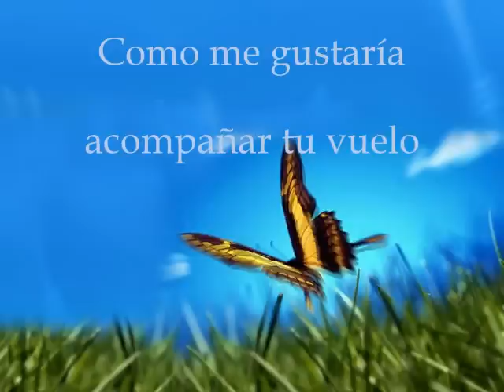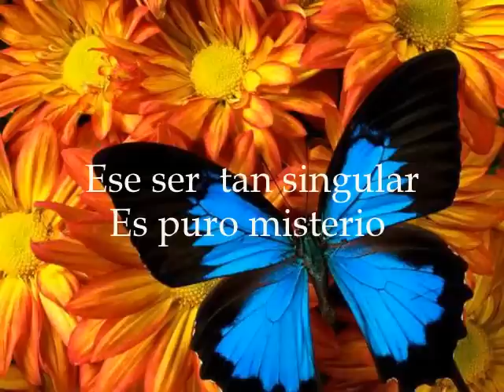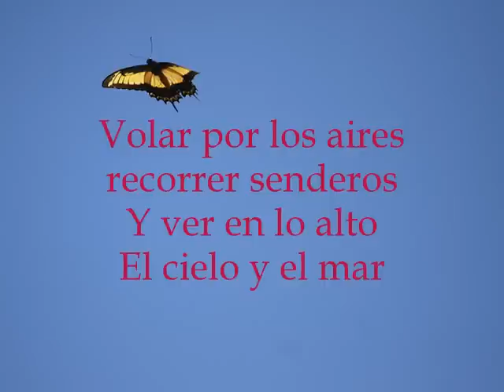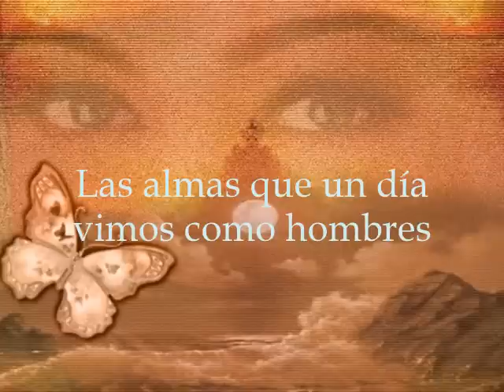Como las mariposas